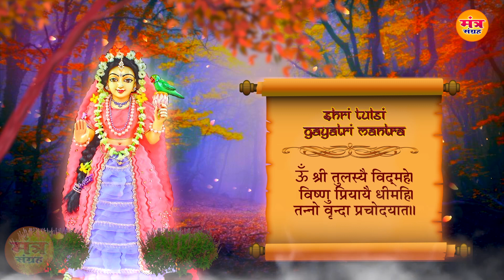तुलसी गायत्री l Tulsi Gayatri Mantra By Avinash Karn | Mantra Sangrah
Tulsi gayatri mantra, tulsi gayatri mantra lyrics, tulsi gayatri mantra benefits

► Album - Tulsi Gayatri Mantra
► Song - Tulsi Gayatri Mantra
► Singer - Avinash Karn
► Music - Amit Singh, Avinash Karn
► Lyrics - Traditional
883-DVT_VNM/1943-TDVT-399

Tulsi Mantra With Lyrics :
ऊँ त्रिपुराय विद्महे तुलसी पत्राय धीमहि |
तन्नो: तुलसी प्रचोदयात ||

Ohm Tripuray Vidmahe Tulsi Patray Dhimahi |
Tanno: Tulsi Prachodayat ||

हिन्दू धर्म में तुलसी का पौधा भगवान विष्णु को प्रिय व लक्ष्मी का स्वरूप माना गया है। जिससे यह पवित्र और पापनाशिनी मानी गई है। यही कारण है कि धार्मिक दृष्टि से घर में तुलसी के पौधे की पूजा और उपासना हर तरह की दरिद्रता का नाश कर सुख-समृद्ध करने वाली होती है।

tulsi gayatri mantra in hindi, tulsi mantra, Chanting of Tulsi gayatri mantra, powerfull tulsi mantra, तुलसी गायत्री मंत्र, Tulsi Gayatri Mantra Fast, Tulsi Vandana, tulsi mantra with lyrics, gayatri mantra lyrics, गायत्री मन्त्र का महत्व, गायत्री मंत्र का जाप 108 बार